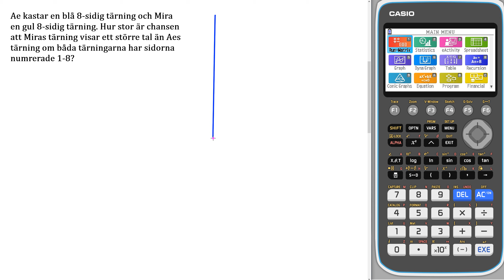Liber matematik 1b 3315